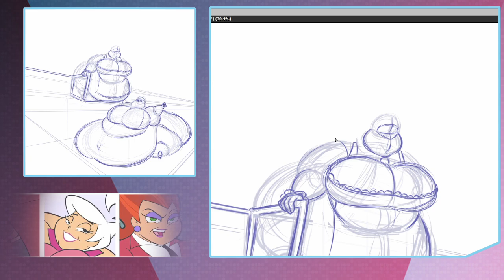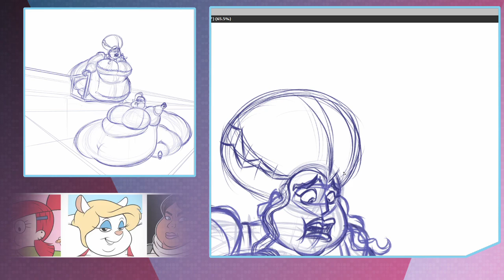Speed/ Draw: Max Vs Dr. Bittersweet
A commission of an OC, Max, vs Bittersweet.